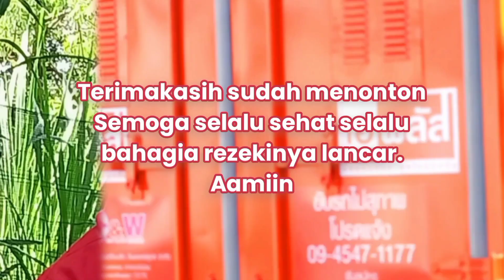Jakarta Wonosobo SINAR JAYA selalu ramai penumpang